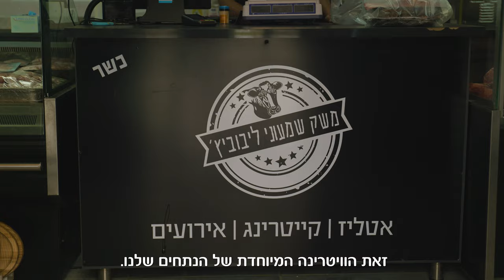מה זה פרת הולשטיין? מבכירה? והקצביה שאתם חייבים להכיר (כשר)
הגעתי למשק שמעוני לייבוביץ' שבאיזור גדרה והסביבה, היתרון של המקום שגם אם תגיעו בעשר בלילה המקום יהיה פתוח.
מלבד זה - הניסיון רב השנים, מחלוצי הבשר בארץ, הנתחים המובחרים שמיישנים במקום, עושים את ההבדל בטעמים.